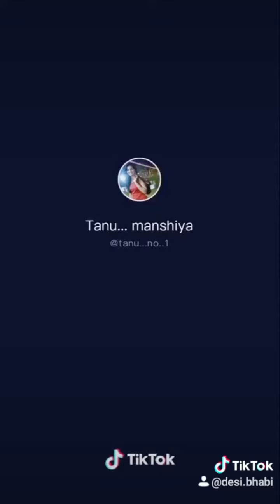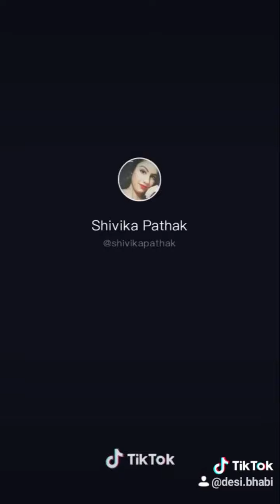Savita Bhabi ❤😘 Tiktok Viral 🔥Hot🔥 Video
Desi indian hot girl video | Indian girl hot sex video | sexy video

School Girl tiktok videos || school diaries ...

Latest Vigo videos
Latest tiktok videos
Latest likee videos

school girl tiktok video

HOT
DESI
 SEX
ROMANTIC
 SEXUAL
PORN
XXX
HOTGIRLS
WOMEN
DESIINDIAN
SOFTPORN
 VIGO
GIRLS
DESIWOMEN
 PORNTYPE
 EROTIC
INDIANGIRLS